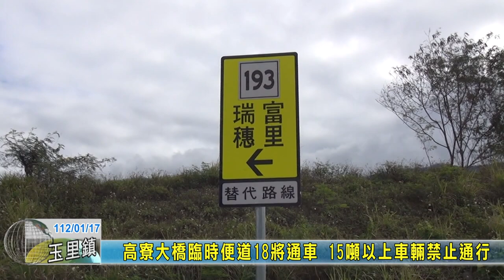20230117 02 高寮大橋臨時便道18將通車 15噸以上車輛禁止通行